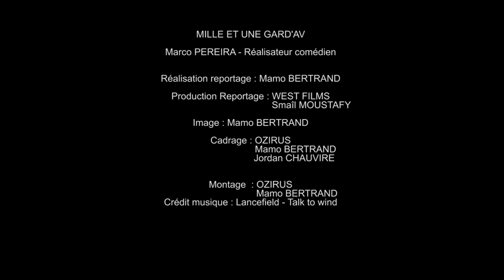Interview de Marco Pereira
Marco Pereira réalisateur de la web série 1001 Gardav
Coproduction Les Quais de la Mémoire - West Films